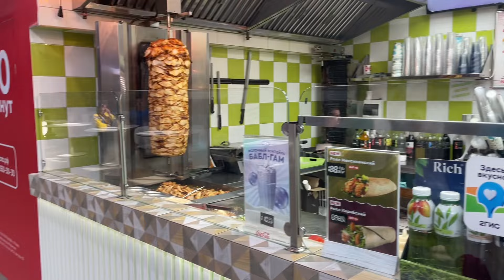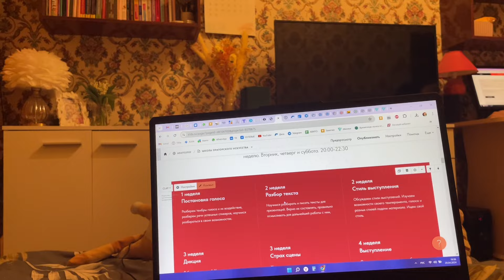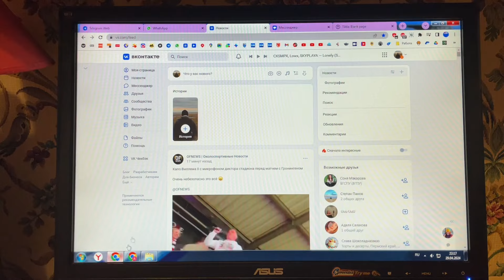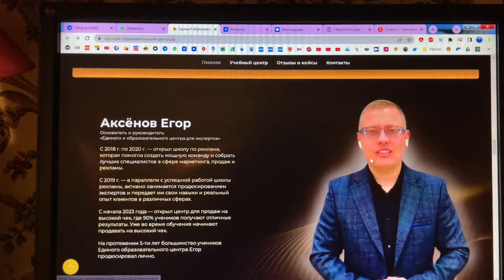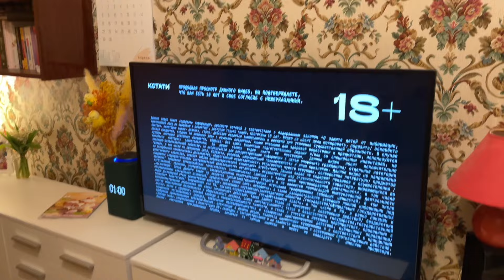VLOG: Покупки из Кари. Собираю подарки маме. кари покупкикари влог 29.04.24